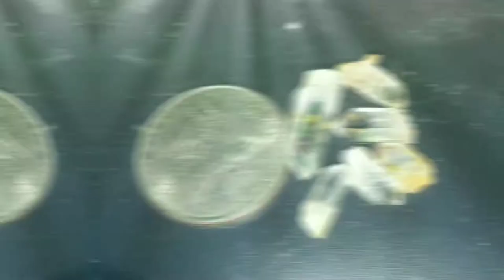Lehigh Valley Rockhounding Ep 9: A handful of gems?!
★Handful Of Clear Gem Quartz Crystals★

( COMING SOON )